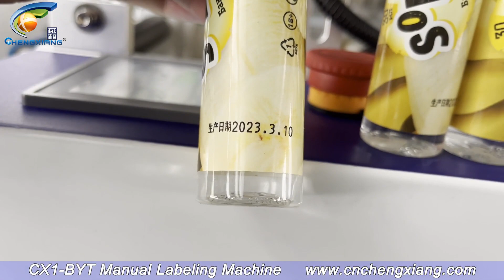CX1-BYT manual labeling machine | Semi-automatic labeling machine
Manual labeling machine is an easy-to-use, high-precision labeling equipment, widely used in small batch production of food, beverage, cosmetics, pharmaceuticals and other industries.

The manual labeling machine adopts advanced labeling technology, which can quickly and accurately complete the task of labeling containers of various shapes and sizes, improving production efficiency and accuracy. The manual labeling machine is easy to operate, the labeling position is accurate, and the speed is fast, which can effectively reduce production costs and improve labeling efficiency.

Reliable and affordable, the manual labeling machine is suitable for small and medium-sized enterprises and is the best choice for small batch production. Whether you are a start-up or a manufacturer with a certain scale, the manual labeling machine is an ideal choice for you to improve production efficiency, reduce production costs and ensure product quality.